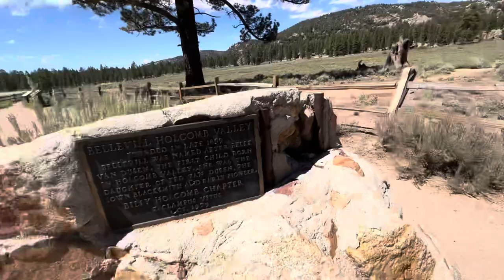Holcomb Valley Trail, Big Bear California in my Willys Jeep.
messing around having some fun in Holcomb valley Trail, Big Bear California.